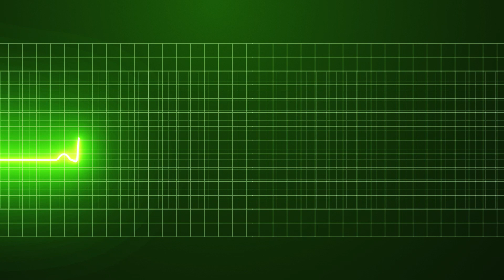प्रेग्नेंसी में एनीमिया, डायबिटीज और इन 5 बीमारियों का रहता है खतरा, ऐसे करें बचाव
प्रेग्नेंसी में एनीमिया, डायबिटीज और इन 5 बीमारियों का रहता है खतरा, ऐसे करें बचाव | Diabetes in pregnancy | Lotus Ayurveda India